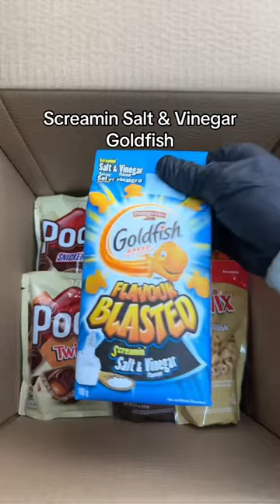🪄🧙🥨Let’s pack Gwendolyn’s order!🥨🧙🪄